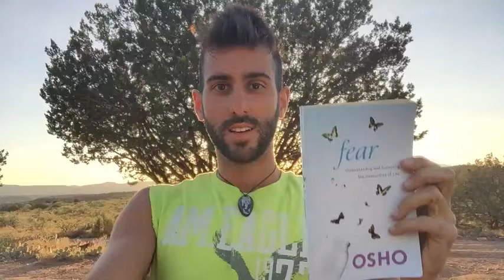OSHO: THE FEAR BEHIND YOUR FEARS.... Gonzalo Corts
Check out Osho's Book on Fear

Osho says here that the fear of death is the root fear and that all other fears are a reflection of it when you dig deep enough.

Whenever someone dies you're reminded that you're a mortal being and that death can take you anytime.

Osho also mentions that if you feel anxiety over time and feel like time is passing by that this is the deeper fear.

Time passing means life passing so the fear is basically that you have not yet been able to live.

Osho shares MANY great ideas in this book.

Check out this short video for more ideas!

And here are other YouTube channels that have great videos on this topic or similar topics:

   LET’S CONNECT!

These videos only represent MY point of view and interpretation of ideas, NOT the authors' intentions with their message.

GonzaloCortsCoaching